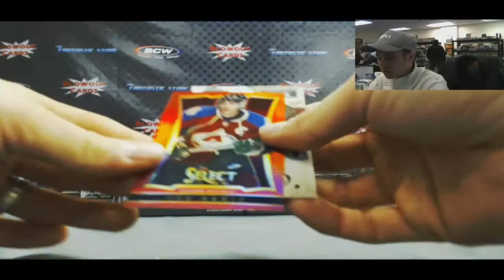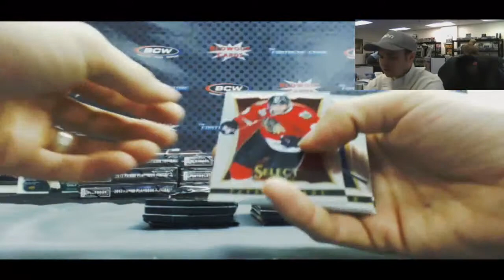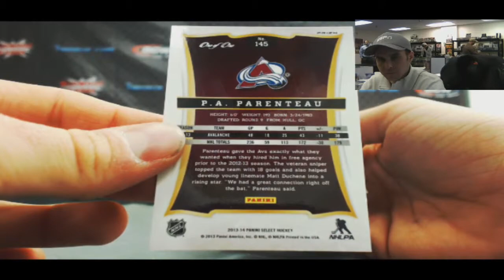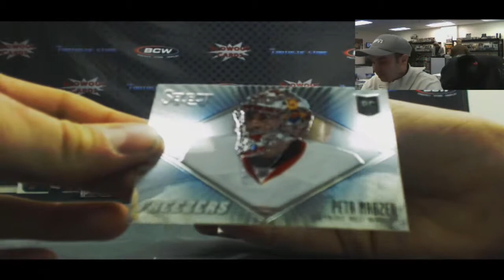Bob E's 2013/14 Panini Select Hockey Box - Blowout Cards